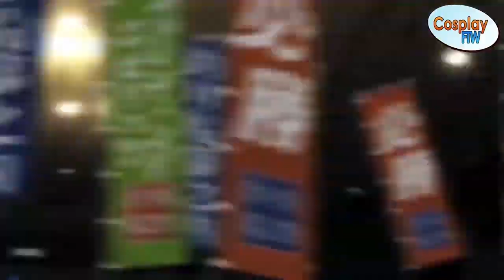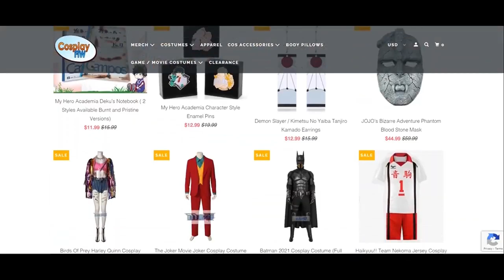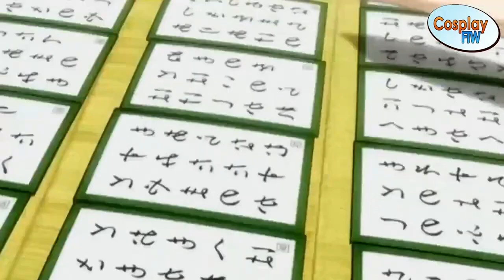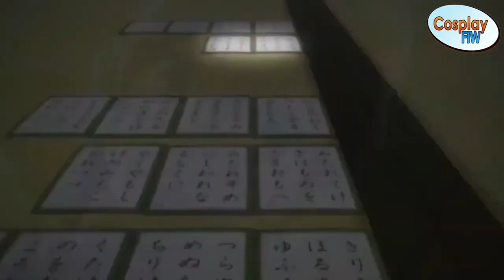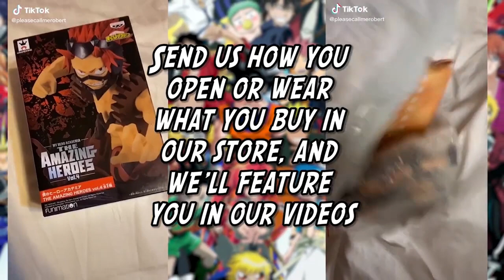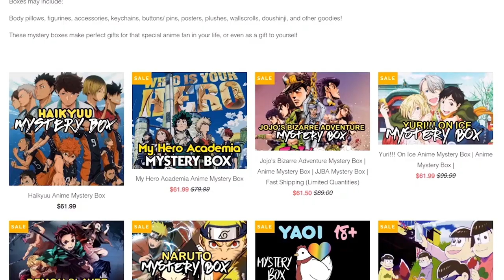Top 10 Sports Anime Rivalries | Cosplay-FTW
Sports anime are incredibly popular and a mainstay genre of anime that has truly grown to expand its repertoire. You name the sport and there’s an anime about it. And if not, just wait, there definitely will be. From basketball, baseball, swimming, figure skating, to gymnastics, there’s no end to them.

Sports anime are so appealing because of their large and varied cast of quirky and relatable characters, the stunning animation, exhilarating action, even the surprising depth and rollercoaster of emotions, and its lovable overdramatics in every play.

But we all know a sports anime is nothing without its intense rivalries.
Friendly or not, rivalries are a common trope, especially in shonen, that keep us on the edge of our seats rooting for our faves. So today, we’re counting down our Top 10 Sports Anime Rivalries from some of our favorite sports anime.